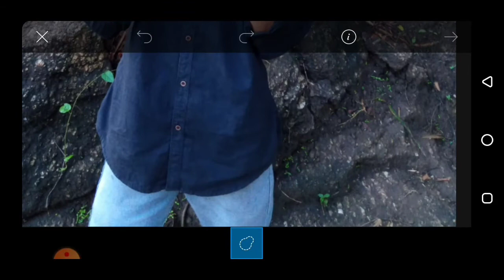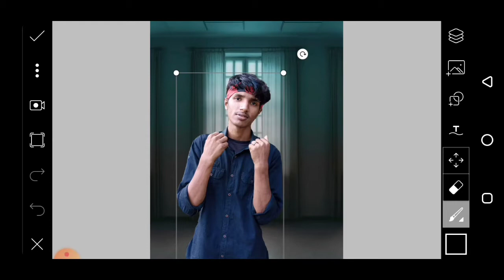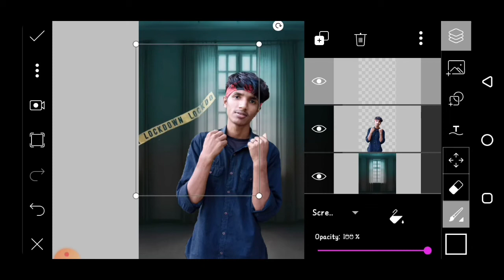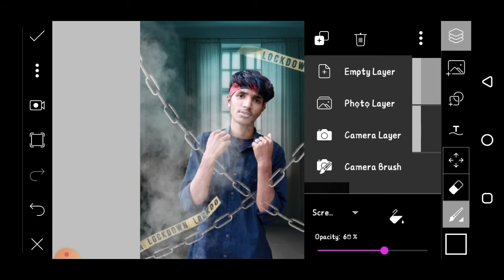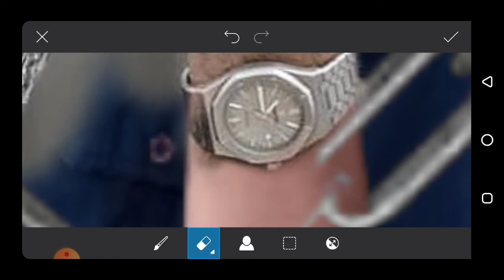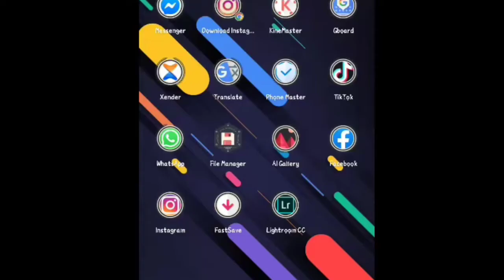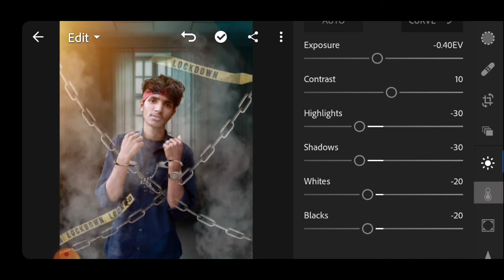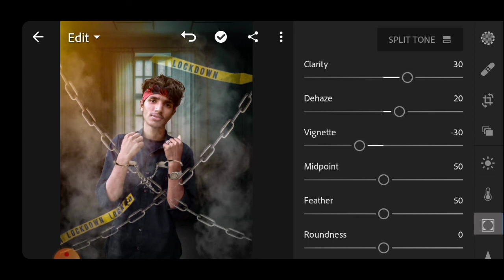Lockdown Concept Edit || picsart edit || mobile photo editing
Hey Guys Wetcome To My Channel Photo Credit ## IMAGES LINK ##

1. picsart editing
2. lockdown concept editing
3. how to edit photo in PicsArt
4 Vijay mahar editing
5. mobile photo editing

lockdownconceptediting Suraj editing zone#photo editing PicsArt#edit photo#